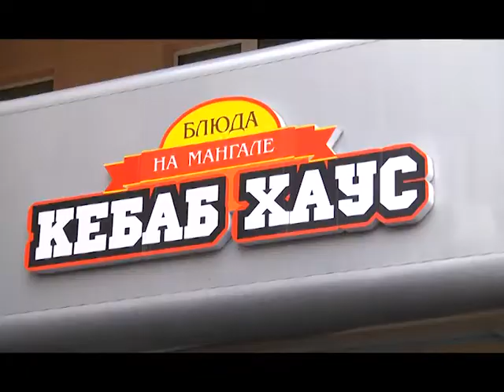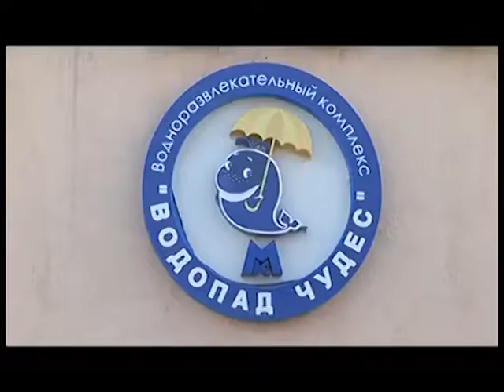АКВАПАРК «ВОДОПАД ЧУДЕС»: КОМПЛЕКС РАЗВЛЕЧЕНИЙ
Весело провести время, организовать корпоратив или торжество, посетить сауну — это и многое другое предлагает аквапарк «Водопад чудес».